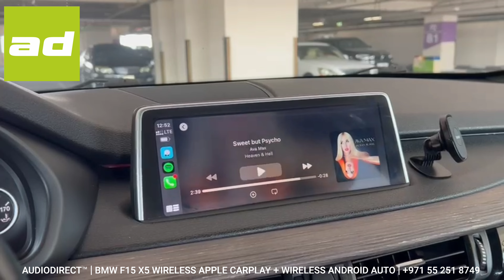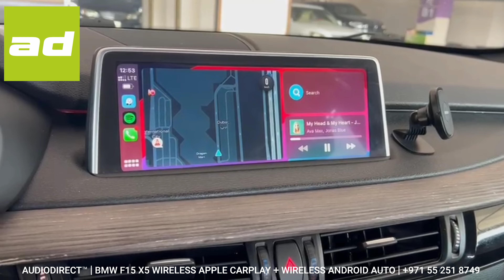𝗔𝗨𝗗𝗜𝗢𝗗𝗜𝗥𝗘𝗖𝗧.𝗮𝗲™ | 𝗕𝗠𝗪 𝗙𝟭𝟱 𝗫𝟱 | 𝟮𝟬𝟭𝟰 | 𝗪𝗜𝗥𝗘𝗟𝗘𝗦𝗦 𝗔𝗣𝗣𝗟𝗘 𝗖𝗔𝗥𝗣𝗟𝗔𝗬 + 𝗪𝗜𝗥𝗘𝗟𝗘𝗦𝗦 𝗔𝗡𝗗𝗥𝗢𝗜𝗗 𝗔𝗨𝗧𝗢 𝗜𝗡𝗦𝗧𝗔𝗟𝗟 | 𝟯𝟭𝟮𝟱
AUDIODIRECT.ae™ can add wireless Apple CarPlay and wireless Android Auto with our plug and play high specification interface to the OEM screen in your BMW.